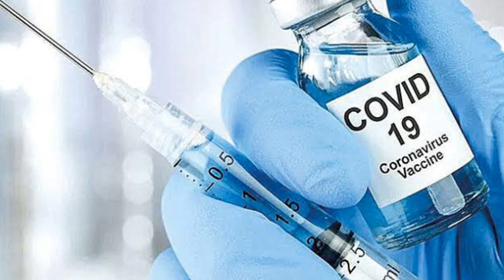Fahrettin Koca Aşıda KÖTÜ Haber! Bilim Kuruluna AÇIKLADI! Son Dakika Açıklaması